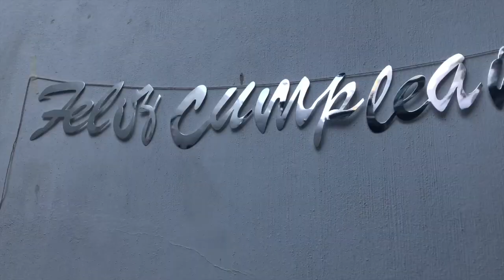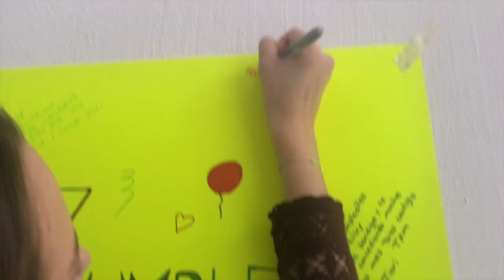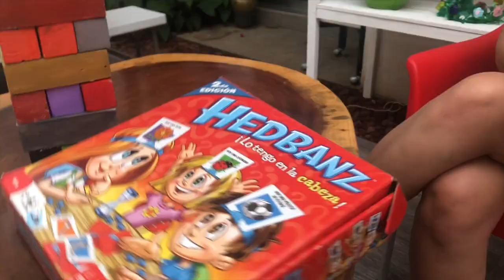Surprise party for Lilli - Udveksling i Mexico | Rotary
Hej.. Jeg er lige nu udvekslingsstudent i Mexico. Jeg har valgt at dele mit år på youtube. Håber i vil følge med.

Om mig:
Navn: Lykke Hedegaard Mosen
Alder: 17
Organitation jeg rejser med: Rotary
Værtsland: Mexico
Værtsby: Tuxtla Gutiérrez

Hvis i har spørgsmål kan i altid kontakte mig på Instagram (lykkelm). Jeg vil svare så hurtigt som muligt, dog er der 7 timers forskel på dansk og mexicansk tid.